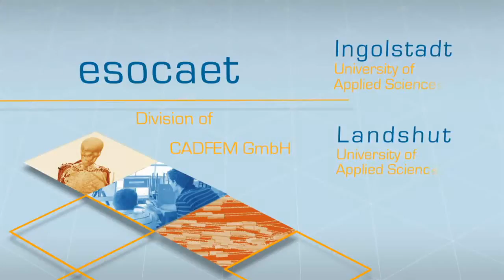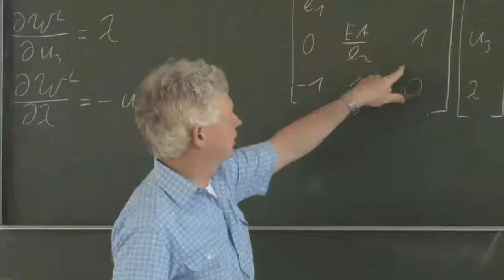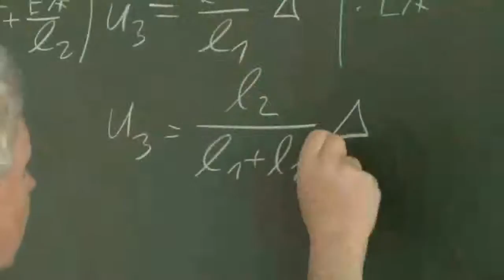esocaet: Master Applied Computational Mechanics (M. Eng.)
Das Masterprogramm Applied Computational Mechanics ist speziell auf Berufstätige zugeschnitten. Innerhalb von zwei Jahren erwerben und vertiefen Sie praxisorientiertes Wissen in allen CAE-Disziplinen. Spezielle Managementthemen für Ingenieure runden das berufsbegleitende Studium zu einem exzellenten Weiterbildungsangebot ab.